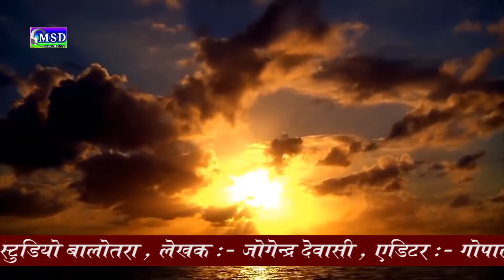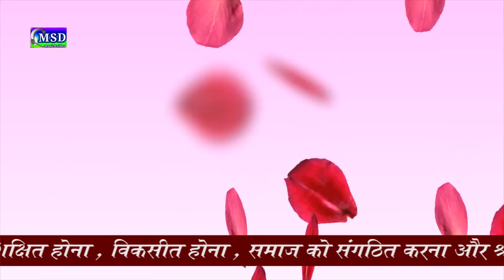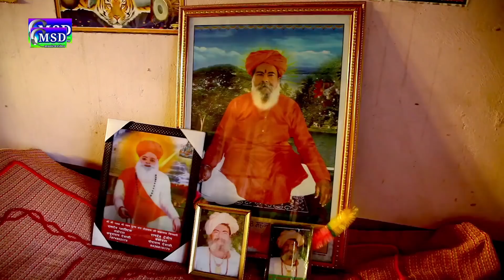देवासी समाज जागृति व नशा मुक्ति अभियान के लिए मोदरा रैली का जैतरामजी का सुंदर भजन,जोगेंद्र देवासी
PRESENTING :'  MSD music&video 'Full HD VIDEO SONG ... FULL HD Superhit Guru Mahima Bhajan 2017  , Sing By :: * Jogendra Dewasi *

❖Artist : Lalsingh Rao , Sonu Solanki
❖Song :  Jai Jai Jai Guru Dev
❖Album : Jaitramji Mahima
❖Singer : * Jogendra Dewasi *
❖Recording : Maa Sharde Re. Studio Balotra
❖Lyrics : Jogendra Dewasi
❖Video : Khimsingh Rajpurohit
❖Editor : Gopal Suthar
❖Music Label : MSD Music & Video
❖Category : Bhajan
❖Sub Category : Guru Mahima Bhajan